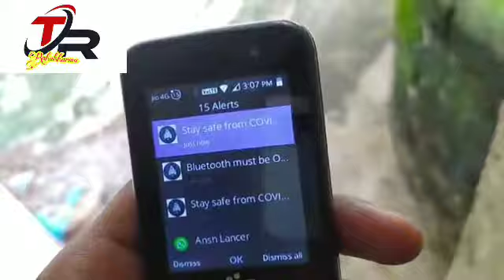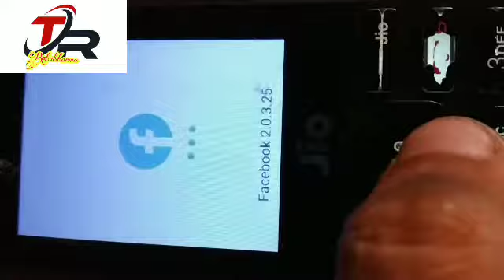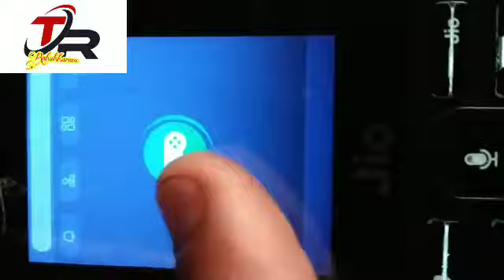🔥 JIO PHONE ME 4 APPS ME AAYA BIG UPDATE 5 NEW ANDROID FEATURES ADDED OFFICIAL UPDATE 🔥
jio phone new update jio phone me play store kaise download kare,